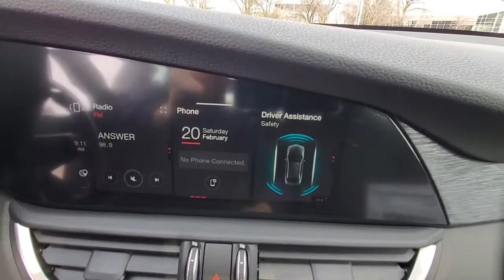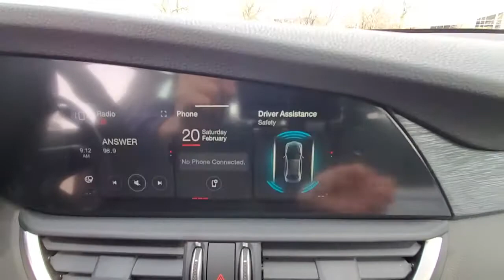2021 Alfa Romeo Giulia available in Dublin, Columbus, Delaware, OH 46926339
Alfa Rosso New 2021 Alfa Romeo Giulia available in Dublin, Ohio at Crown Alfa Romeo of Dublin. Servicing the Columbus, Delaware, Powell, Westerville, OH area.
2021 Alfa Romeo Giulia Base - Stock#: 46926339 - VIN#: ZARFANANXM7643621